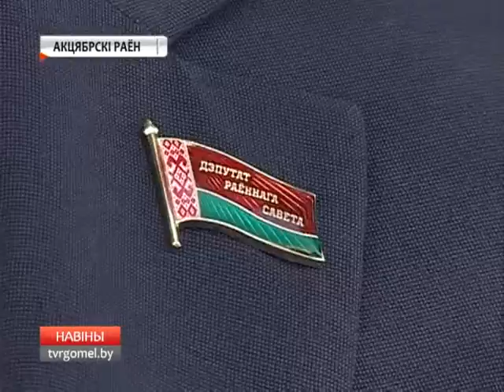Делегаты из Октябрьска